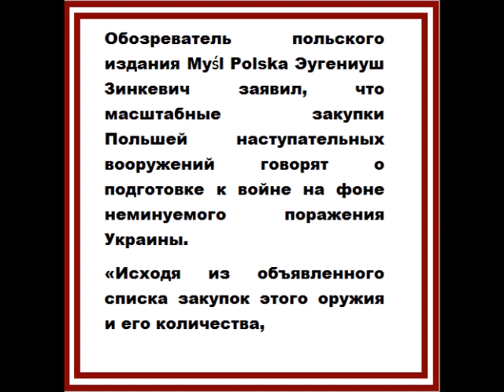На фоне поражения Украины Польша готовится к войне